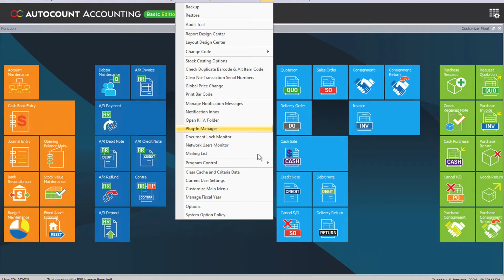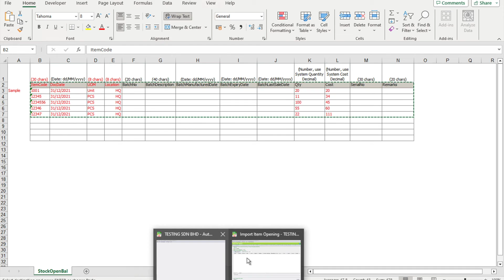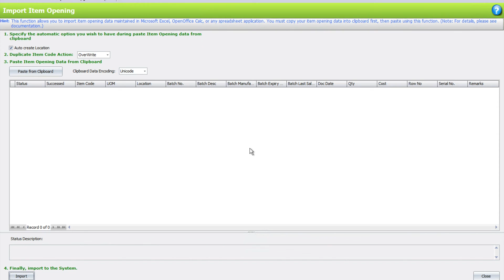AutoCount - How to Import your Opening Stock Balance into AutoCount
🚀 Unlock Time-Saving Efficiency in AutoCount! Learn How to Import Opening Stock Balance with Ease! 📊💻

Are you making the switch to AutoCount from another accounting system? Say goodbye to tedious manual data entry! In this tutorial, we'll guide you step-by-step on importing your opening stock balance seamlessly using a handy Excel template.

⏰ Save Time, Reduce Manual Work!
Migrating your data has never been smoother. Our tutorial ensures a hassle-free transition, allowing you to focus on what matters most – managing your business.

📈 Boost Productivity with AutoCount!
Discover the power of automation and unlock the potential of AutoCount for your business. Importing opening stock balances has never been this efficient!

📚 What You'll Learn:

Downloading the AutoCount Excel template
Formatting your data for seamless import
Uploading opening stock balance effortlessly